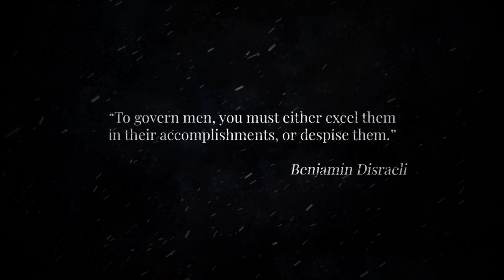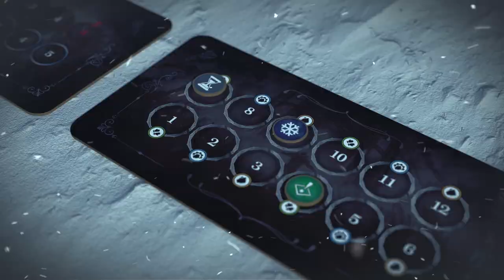❄ Frostpunk: The Board Game - Trailer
On the 6th of October at 6PM CET join us to build the last city on Earth!

Frostpunk’s uniqueness comes from combining strategy and city-building mechanics alongside society management features and steampunk aesthetics. During the frozen apocalypse, players have to expand the city that is settled around the warmth-giving generator. Shaping society and establishing laws regulating its growth are equally as important as gathering resources and developing new technologies. Moral dilemmas surrounding choices and sacrifices players make will make only add to the grim tone of the gameplay. Ultimately, it’s a game about power where the players’ rule can either be a sting of tyranny or an era of law and equality.

The tabletop adaptation, designed by independent author Adam Kwapinski (Nemesis), presents new challenges for Frostpunk veterans and provides a standalone, entertaining experience for those who aren’t familiar with the video game. Each player’s decisions have both strategic and narrative outcomes as the game supports scenario-oriented gameplay with a strong story layer.